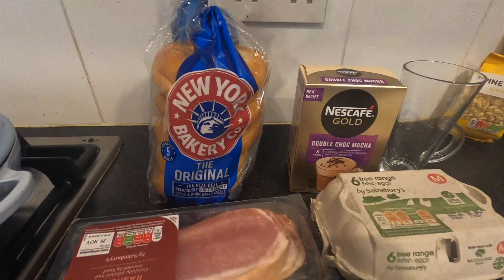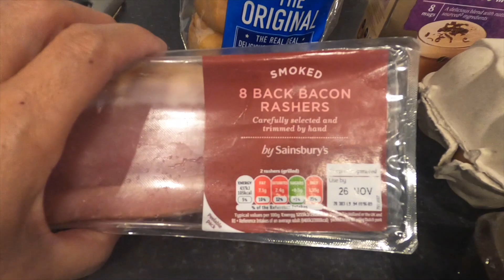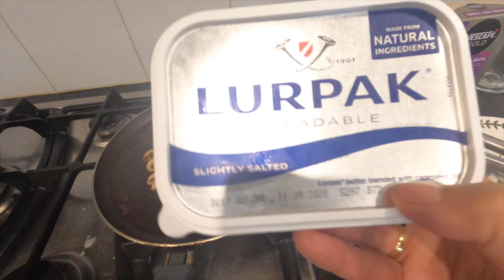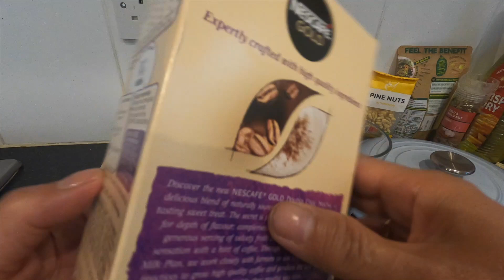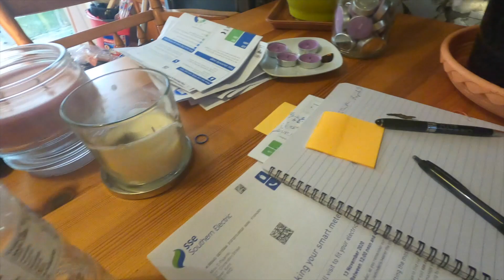LIFE OF BEING ALONE/MY BIG BREAKFAST DURING LOCKDOWN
due to lockddown we cannot go out to the caffe shop to eat breakfast,they only have a take out coffee,so i decide to cook my own big breakfast instead,,happy sunday/late upload guys,,